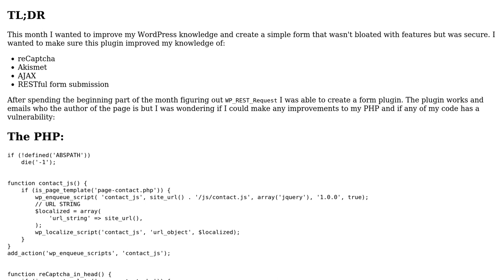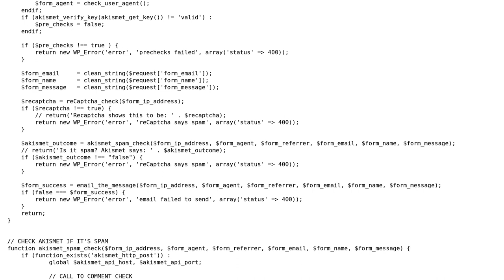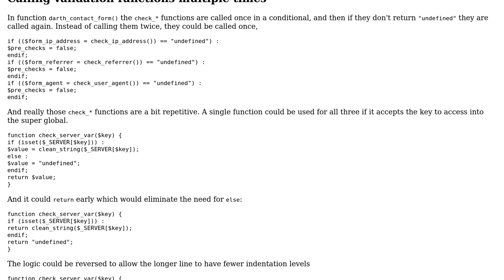WordPress contact form plugin PHP and WP_REST improvements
With thanks & praise to God, and with thanks to the many people who have made this project possible! | Content (except music & images) licensed under CC BY-SA | Music | Images & others | With thanks to user SAM OnELA user DARTHVADER and the Stack Exchange Network Trademarks are property of their respective owners. You are responsible for your own actions.